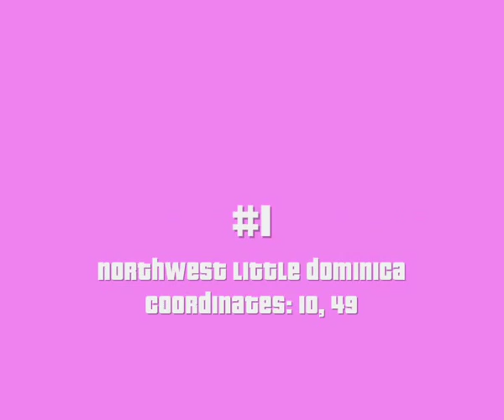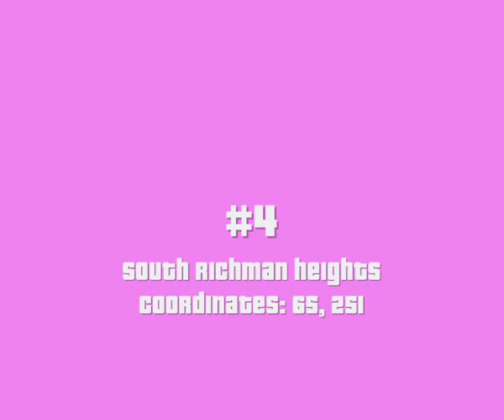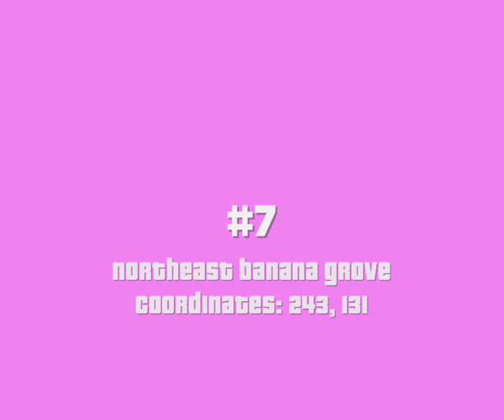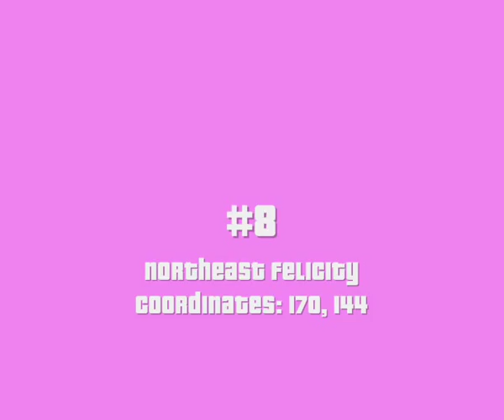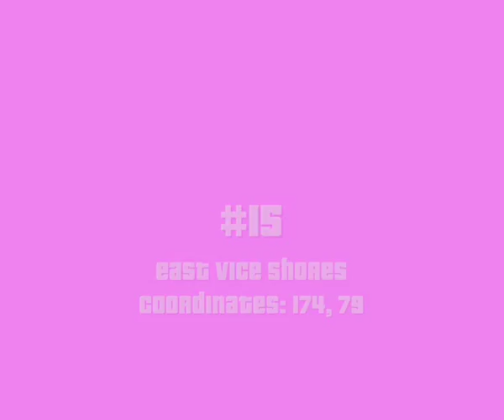Grand Theft Auto 1 Kill Frenzy/Rampages: Vice City chapter 2 (Rasta Blasta)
GTA 1 PC
GTA 1 PS1

My PC:
Hard Drive
Power Supply
OS (Win10)

Video cutting software
Note: To see the coordinates you need to enter the cheat 'porkcharsui' and press the 'C' button in the game. (only PC version)
Note 2: For some Kill Frenzy's are multipliers required. Otherwise it'll be very hard to complete it
Kill Frenzy locations:
#1 Northwest Little Dominica || 10, 49
#2 Northwest Vice Beach || 199, 28
#3 Noth Vice Shores || 155, 4
#4 South Richman Heights || 65, 251
#5 North Miramire || 29, 6
#6 East Miramire || 121, 14
#7 Northeast Banana Grove || 243, 131
#8 Northwest Felicity || 170, 144
#9 Northeast Greek Heights || 114, 113
#10 South Vice Beach || 229, 82
#11 Southwest Banana Grove || 202, 212
#12 Northeast Banana Grove || 230, 158
#13 West Banana Grove || 202, 202
#14 East Little Dominica || 46, 87
#15 East Vice Shores || 174, 79
#16 West Little Dominica || 1, 75
#17 West Greek Heights || 68, 158

Multiplier locations:
#1 South Coral City || 106, 85 (on the roof of the police station)
#2 Central Little Dominica || 33, 71 (on the roof of the hospital)
#3 Northeast Banana Grove || 231, 158 (on the roof of the hospital)
or complete some missions or enter the cheat code 'excrement' (PS1) for 5xMultiplier or 'hate machine' (PC) for 10xMultiplier